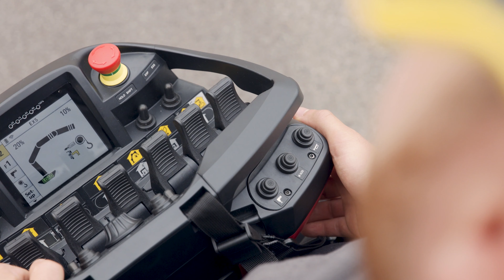PALFINGER Service - 1500 Sistema AOS (PT)